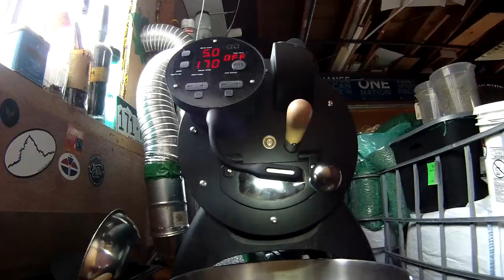Daring Coffee Journey | Roast Day | vlog 6 (ft Aillio Bullet R1)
Doing a some holiday coffee roasting with the Aillio Bullet R1.

It is nice that my commute is short and I really enjoy my work.